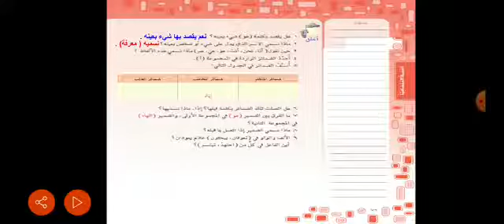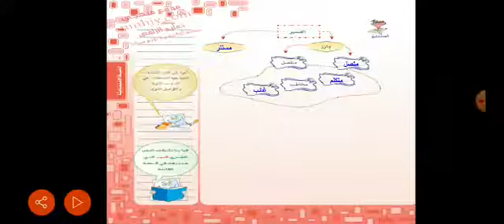لغتي.. الفصل الدراسي الثاني- الوحدة الرابعة- درس الصنف اللغوي الضمائر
الأول المتوسط